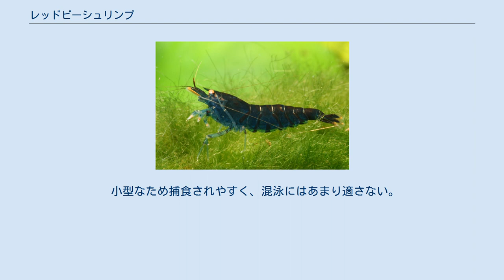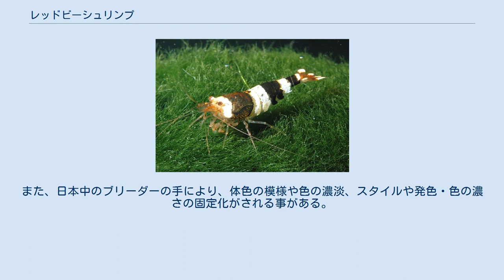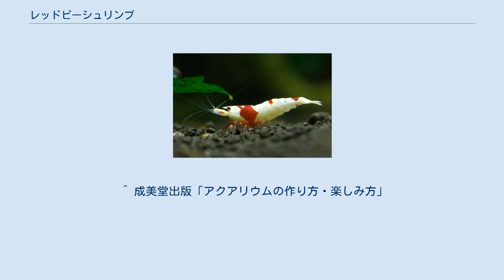レッドビーシュリンプ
レッドビーシュリンプ（Red bee shrimp）、学名 Neocaridina sp. は、ビーシュリンプの色彩変異で、赤白の横縞模様がある淡水エビである。
 黒い体色箇所が赤くなったビーシュリンプを固定化した品種。
体長は2cm前後で寿命は2年程度。
 水質には敏感で水槽の状態によっては飼育が難しいこともあるが、条件が安定すれば繁殖もする。
ビーシュリンプと同様に水槽内での繁殖が可能である。
 小型なため捕食されやすく、混泳にはあまり適さない。
隠れ家となるスペースを作ると良いとされる。
 「クリスタルレッドシュリンプ（CRS）」は「レッドビーシュリンプ」という言葉が派生・定着する以前のレッドビーシュリンプの一般的な呼び名であったが、その後、レッドビーシュリンプ養殖業を起業した鈴木久康の有限会社シュリンプ栽培センターが商標登録した。
商標権で他の業者が「クリスタルレッドシュリンプ」の名称を使用できなくなったため、それ以降は「レッドビーシュリンプ」が一般的に使用される名称として定着した。
そもそもは水草の苔とりとして飼育されていたビーシュリンプの中から赤みを帯びた個体を1991年当時、愛知県田原市で門寿司を経営していた鈴木久康がピックアップし固定化した。
その後、アクアリウムに映えることから静岡県の観賞魚商社株式会社清水金魚の吉田により東海エリアを中心とし全国の観賞魚店に広められた。
また、日本中のブリーダーの手により、体色の模様や色の濃淡、スタイルや発色・色の濃さの固定化がされる事がある。
 ^ 体の大きさやバランス・色乗り・発色・色の濃さ・殻の厚さなど。
日の丸タイプ、タイガータイプ、3本タイプ、4本タイプ、進入禁止、モスラタイプ、スノーホワイトなど様々な名前が付けられている。
 ^ 成美堂出版「アクアリウムの作り方・楽しみ方」